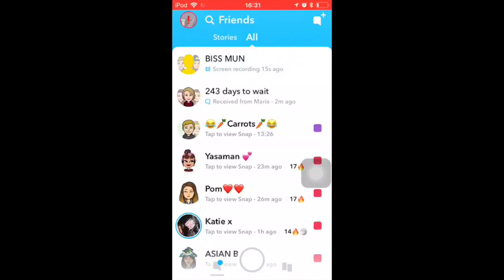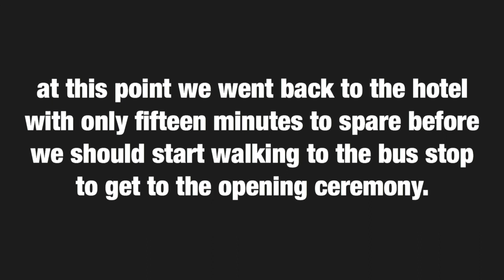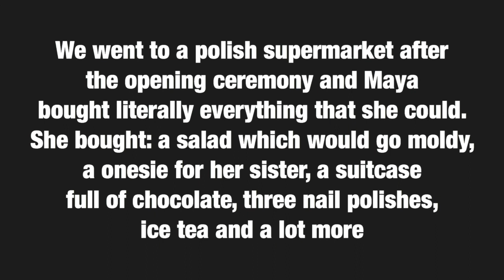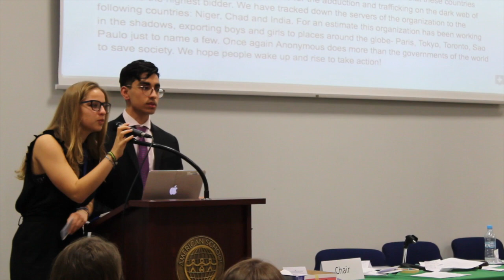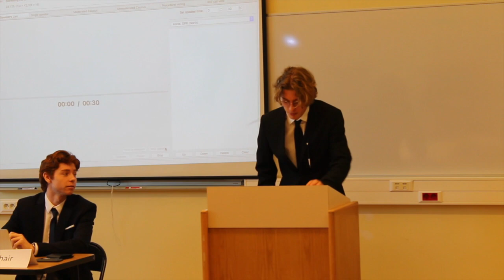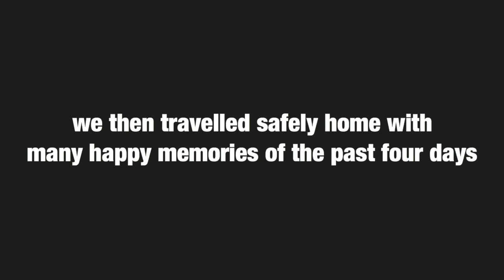warsaw v. 2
This video is about warsaw